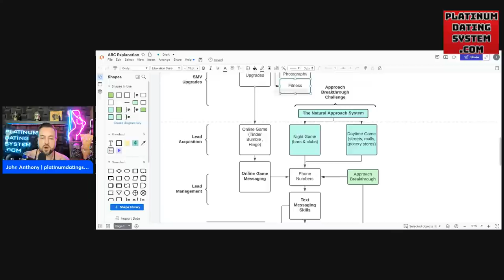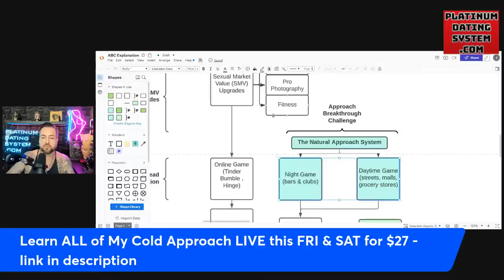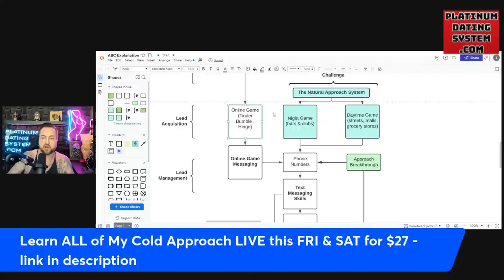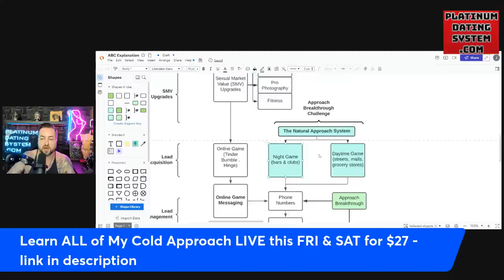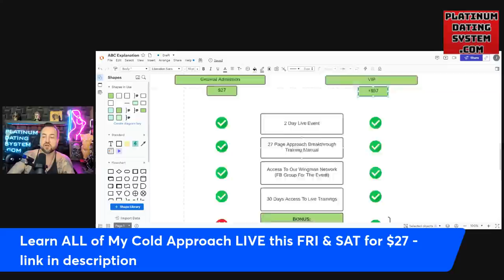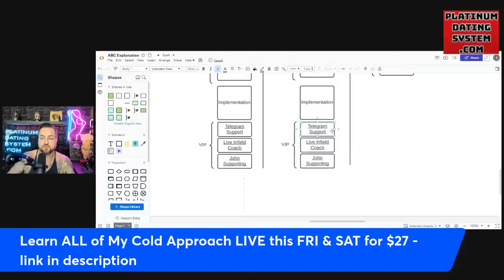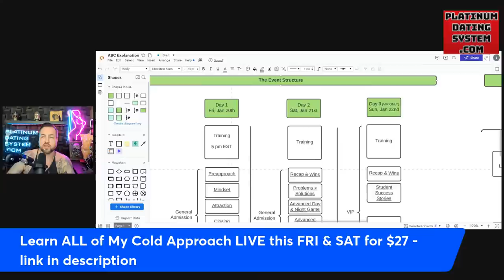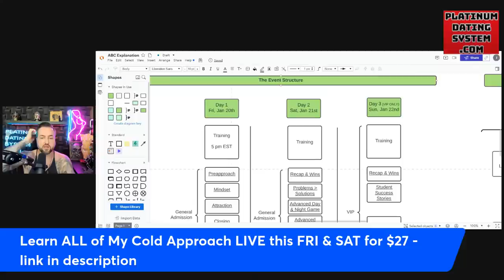Is Cold Approach DEAD in 2023?? | Live Q&A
▼ My Entire Dating Systems ▼